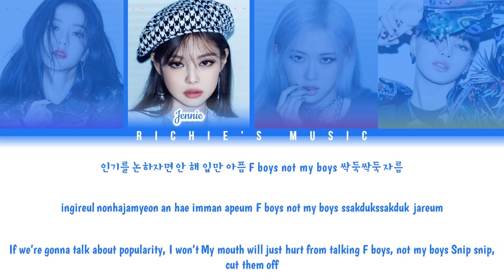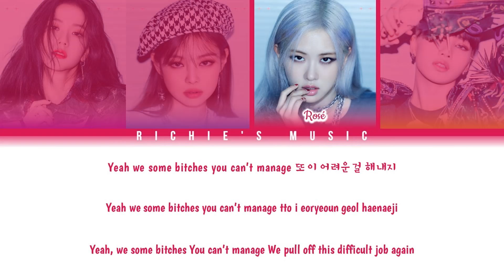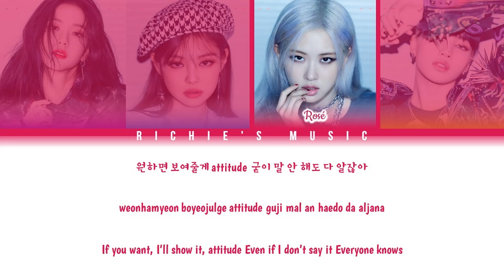BLACKPINK (블랙핑크) - Pretty Savage [Color Coded Lyrics Han|Rom|Eng]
All Rights Administred YG Entertainment / YGEX / Avex Group / Interscope Records / Universal Music Group